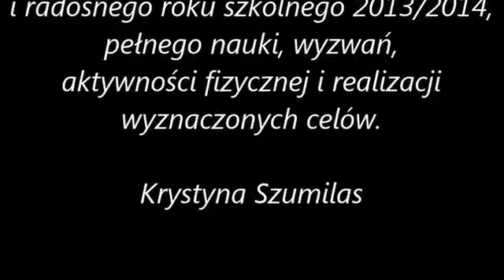Rozpoczecie roku szkolnego 2013 2014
Rozpoczęcie roku szkolnego 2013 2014